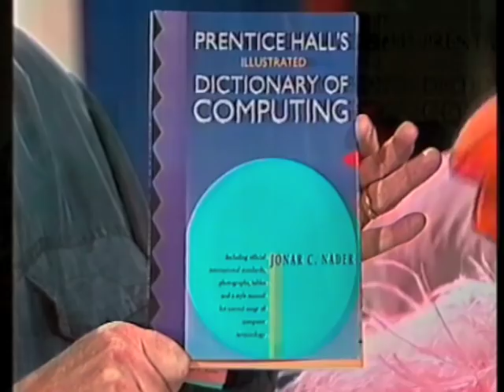Jonar Nader's Dictionary on Hey Hey It's Saturday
In his youth, Jonar Nader was a regular contributor to several segments on Hey Hey It's Saturday. After more than a decade, he writes to Daryl Somers to share his latest book.